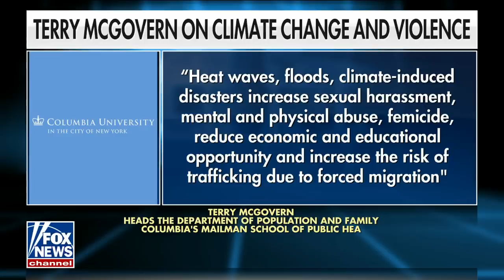This Washington Post piece is a travesty: Compagno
Panelists sound off on The Washington Post op-ed that says worsening climate conditions lead to an increase in harassment, abuse and trafficking.